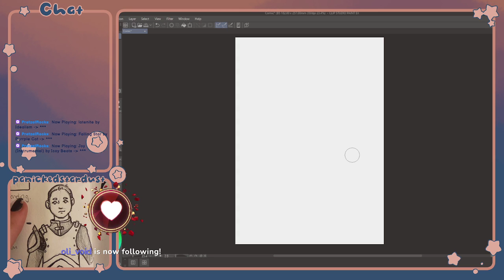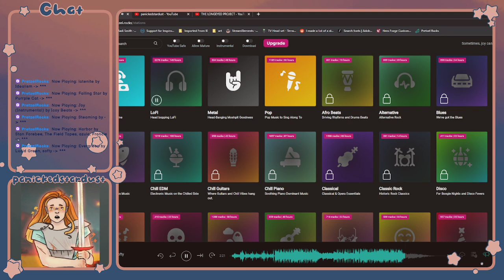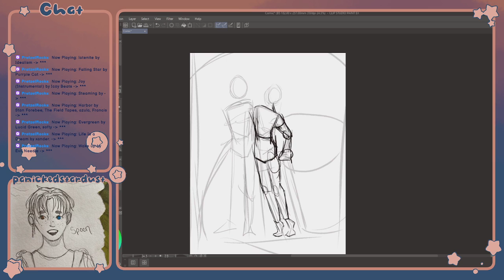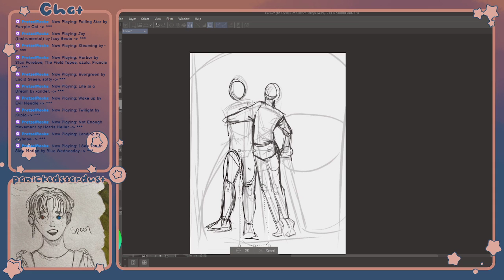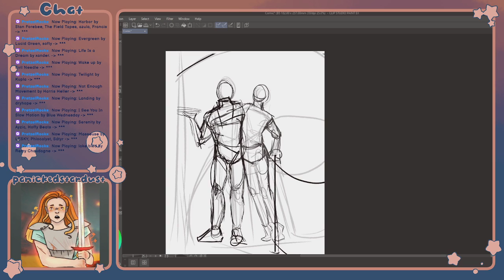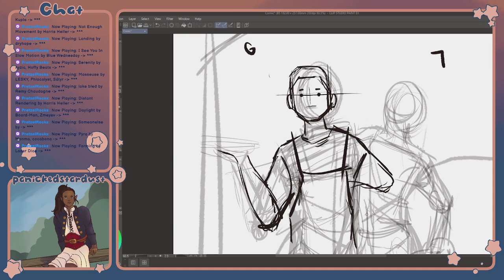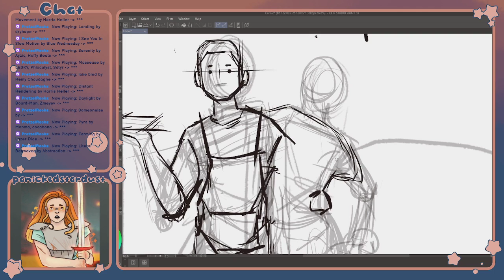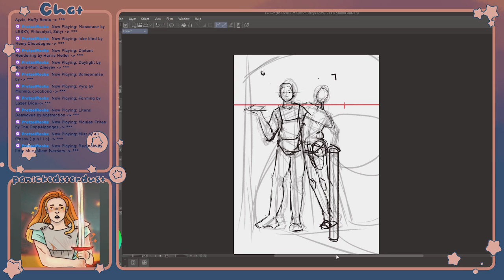I CANT DRAW D:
Lets doodle up my sketch and composition for a future drawing. Open your sketchbook and draw with me.